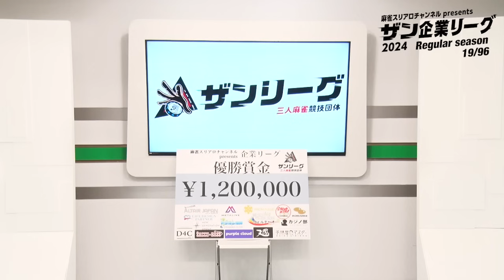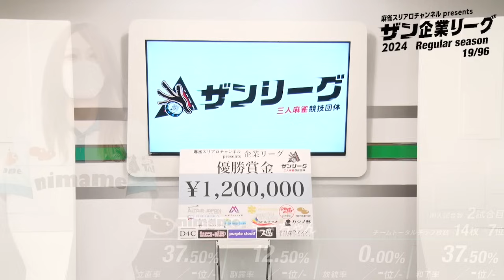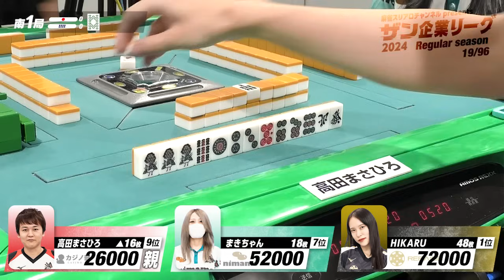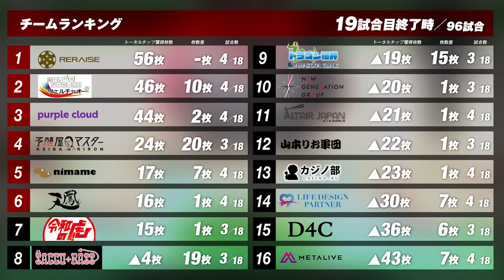【三人麻雀】荒ぶるザンリーグ会長!? いったい何が!?【ザン企業リーグ2024 レギュラーシーズン 19回戦】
・ザンリーグ会員申込
・サンマ最強戦エントリー
・企業リーグチーム保有
・麻雀の虎参加申込
・ザンアカデミー講座予約

今年も開催、ザン企業リーグ!!
今年は「麻雀スリアロスタジオpresents ザン企業リーグ2024」と名を冠し、
さらにチーム数が増加した全16チームでサンマ最強チームの座をかけ、熱い戦いが展開されます。

優勝賞金120万円を獲得するのはどのチームか!?

【ザン企業リーグ2024 18回戦 出場選手】
●カジノ部／高田まさひろ
●まきちゃん／健康麻雀にまめ
●HIKARU／池袋リレイズ

《解説》
●雀シンガーピンフちゃん／予想屋マスター
●戸出彩／予想屋マスター

【ザン企業リーグ参加企業】
●令和の虎
●予想屋マスター
●NEW GENERATION GROUP
●ドラゴン細井
●カジノ部
●健康麻雀にまめ
●池袋リレイズ
●脳トレ麻雀ウェルチャオ《NEW》
●beauty salon group D4C《NEW》
●METALIVE《NEW》
●SACCU＋BASS《NEW》
●チーム天鳳《NEW》
●purple cloud《NEW》
●山本りお軍団《NEW》